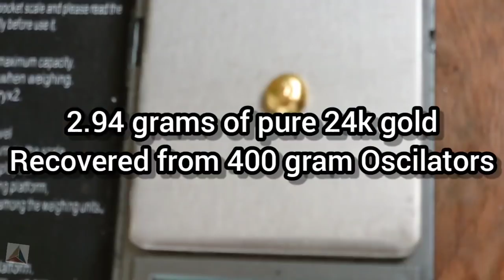Oscillators Gold Recovery | Recover Gold From Oscillators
Hello Viewers,
In this video, we are going to show you how to recover from oscillators.

0:00 Introduction
0:33 Gold platings inside
0:42 First, let's grind the Oscillators
1:11 Grinded
1:20 Let's take it in a plastic bucket
1:33 Add water to the drowning level
1:45 Add 900ml HCL
1:56 Add 300ml HNO
3:07 Let's filter the solution using a filtering fabric
3:35 Some undissolved plastics
4:06 Let's cotton filter the solution
5:03 Add urea to neutralize the solution
5:40 Sodium metabisulfite
5:51 Mix it with drinking water
6:08 Pour it into the solution
6:26 Leave it overnight
6:41 The next day
7:46 Pour 100ml HCL
9:00 Add drinking water
10:01 The Gold(III) chloride is cloudy
10:30 Filtered
11:01 Mix it with water
11:53 Siphon method
12:09 Pouring out the liquid
12:15 Leaving the gold sediment at the bottom
12:52 Let's filter it using the filter paper
13:18 Add Sodium carbonate
13:29 Let's take the paper in a crucible
14:47 Add some borax